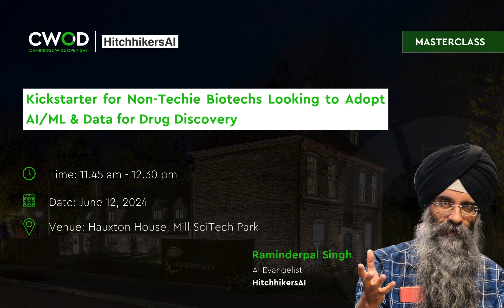Cambridge Wide Open Day Season 2 : Participating Venues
Building on the success of the inaugural event in 2023 in which many of the leading biotech/tech companies, science/tech parks, educational institutes, big pharma and innovation sub-clusters opened their doors - in the Season 2 of this first-of-a-kind event we look forward to a diverse range of exciting talks, tours, workshops, round table discussions, pitches, product demos, clinics, panels, presentations, drop-in conversations, and more that tells you the story of Cambridge today and allows you to see close up where we are going next.

The Cambridge Wide Open Day is a one day event on June 12th between 11-3pm and then we get together for a summer garden party at the HQ of o2h, Hauxton House, Mill SciTech Park, Cambridge at 4pm. Please register using the link below to attend the Cambridge Wide Open Day and/or the evening cocktail reception.

Announcing Season 2 of Cambridge Wide Open Day! Join us for an enriching experience filled with insightful sessions, interactive workshops, and exciting opportunities.

Secure your seat for the bus tour as spots are limited